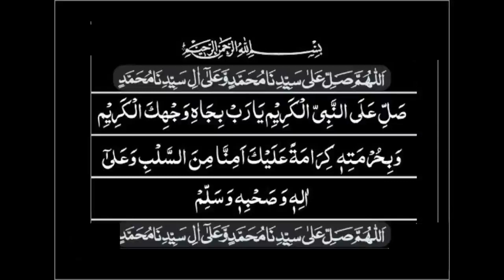MOHTRAM SHEIKH SAHAB KI TARAF SAI BHAION KO TOHFA, ISS DUA KO MOHABAT SAI PARHAIN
المحترم السیدی الشیخ الحافظ امین بن عبدالرحمٰن اپنی زندگی کا بڑا حصہ مدینہ شریف میں گزارنے کے بعد پاکستان تشریف لائے اور آج بھی ۳۸۱ بلاک اے، شاہ رکن عالم کالونی ملتان میں موجود ہیں اور اب یہ سلسلہ ﷲ تعالیٰ کی رضا اورآقا جی صَلی ﷲ علیہ وَسلم کے وسیلےسے محترم شیخ صاحب کے نام سے تا قیامت چلتا رہے گا۔ اِنشاءﷲ ۔

انبیائے کرام زندہ ہیں
(۱)’’ عَنْ أَبِی الدَّرْدَائِ قَالَ قَالَ رَسُولُ اللَّہِ صَلَّی اللہُ عَلَیْہِ وَسَلَّمَ إِنَّ اللَّہَ حَرَّمَ عَلَی الْأَرْضِ أَنْ تَأْکُلَ أَجْسَادَ الْأَنْبِیَائِ فَنَبِیُّ اللَّہِ حَیٌّ یُرْزَقُ‘‘۔ (1)
حضرت ابودرداء رَضِیَ اللہُ تَعَالٰی عَنْہُ نے کہا کہ رسولِ کریم علیہ الصلاۃ والتسلیم نے فرمایا کہ خدائے تعالیٰ نے زمین پر انبیائے کرام علیہم السلام کے جسموں کو کھانا حرام فرمادیا ہے لہذا اللہ کے نبی زندہ ہیں۔ رزق دیئے جاتے ہیں۔ (رواہ ابن ماجہ، مشکوۃ ص۱۲۱)